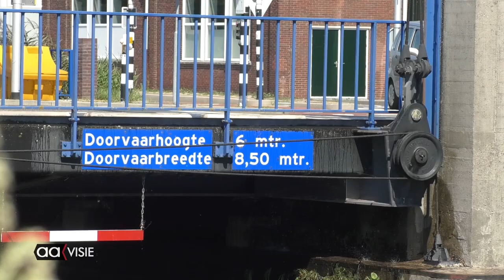Hittegolf in Almelo augustus 2020 begint heet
Van een verkoelde brug tot waterpret in de stad, begin augustus heerst een hittegolf over de stad...